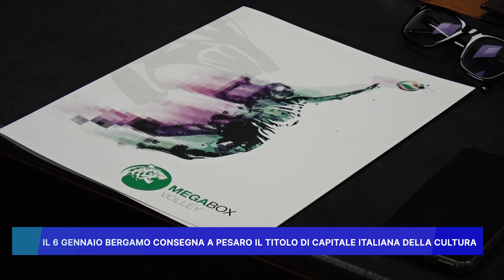IL 6 GENNAIO BERGAMO CONSEGNA A PESARO IL TITOLO DI CAPITALE ITALIANA DELLA CULTURA